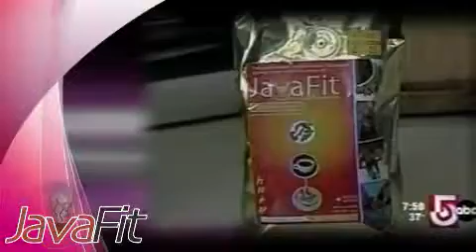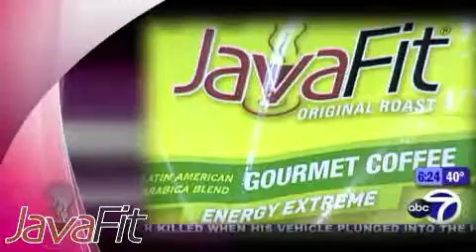JAVAFIT Healthy Coffee IN THE NEWS